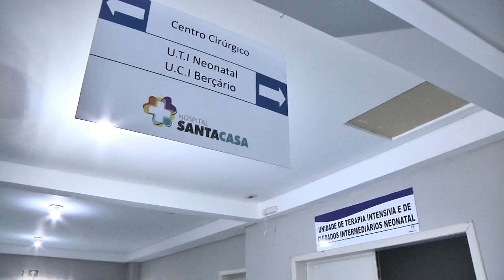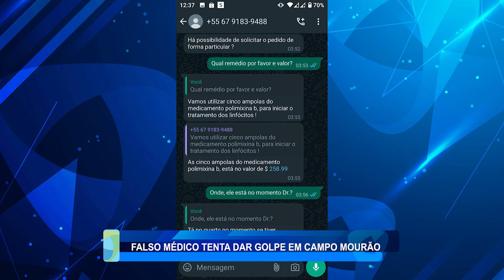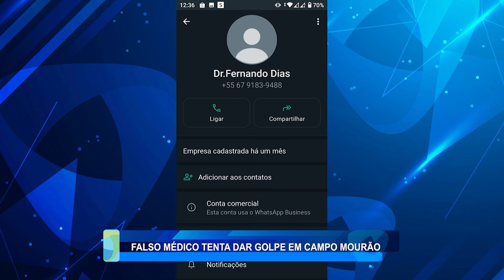FALSO MÉDICO TENTA DAR GOLPE EM CAMPO MOURÃO